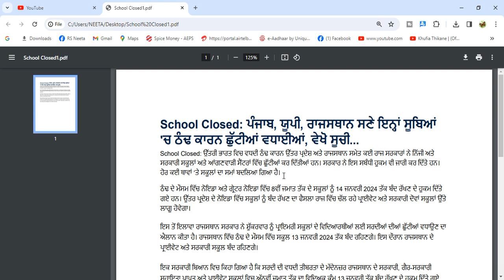school holidays alert | Punjab School Holidays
ਪੰਜਾਬ, ਯੂਪੀ, ਰਾਜਸਥਾਨ ਸਣੇ ਇਨ੍ਹਾਂ ਸੂਬਿਆਂ 'ਚ ਠੰਢ ਕਾਰਨ ਛੁੱਟੀਆਂ ਵਧਾਈਆਂ, Punjab School Holiday,
ਕੜਾਕੇ ਦੀ ਠੰਡ ਵਿਚਾਲੇ ਸਕੂਲਾਂ 'ਚ ਛੁੱਟੀਆਂ ਨੂੰ ਲੈਕੇ ਸਿੱਖਿਆ ਮੰਤਰੀ ਬੈਂਸ ਦਾ ਵੱਡਾ ਐਲਾਨ, Punjab School Holiday
ਛੂੱਟੀਆਂ ਦਾ ਹੋਇਆ ਐਲਾਨ। PUNJAB HOLIDAYS ALERT। PSEB NEWS TODAY। SCHOOL CLOSED NEWS TODAY PUNJAB
Pseb holiday news today
school closed news today punjab
Pseb school holiday news today
punjab holiday news today
Pseb holiday News
Pseb holiday
Winter Vacation 2023
breaking news

Your Queries –
 5994 new update today,
dailywage da
tommorow
january holiday
employees arrears
holidayslist hol
daupdate da